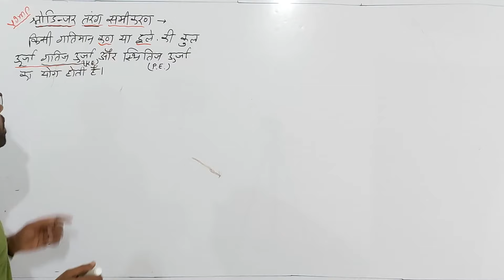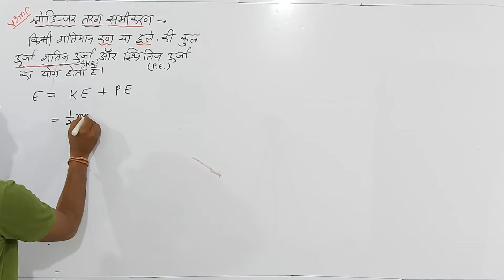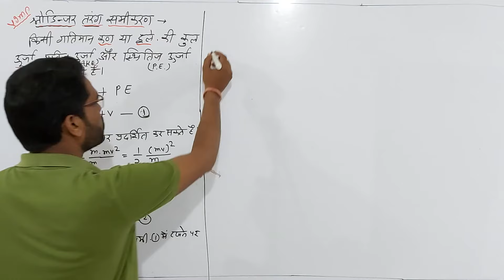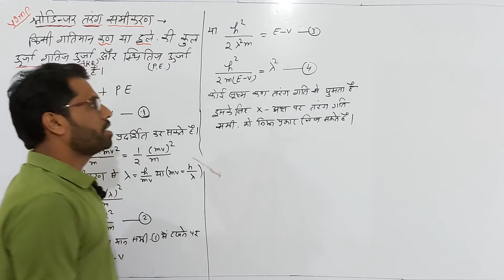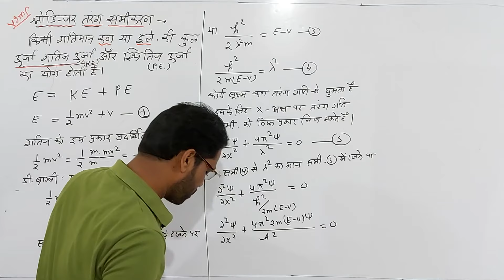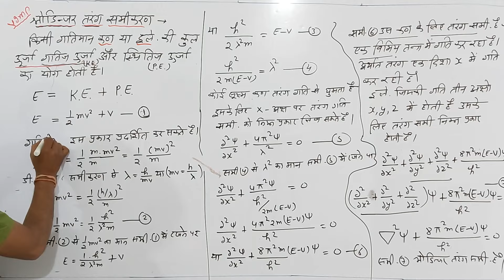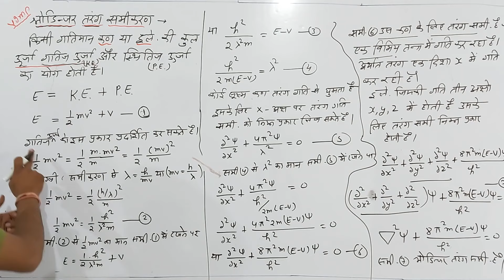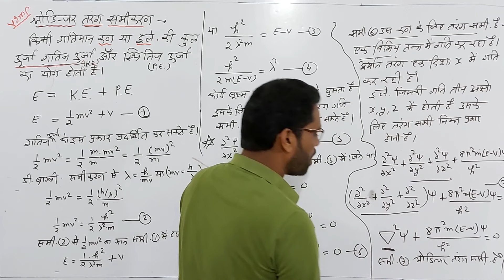Schrodinger Wave Equation B Sc 1st Year (श्रोडिंजर तरंग समीकरण)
For Chemistry notes Class 11th ,12th, BSc 1st, BSc 2nd, BSc 3rd  contact
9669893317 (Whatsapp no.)